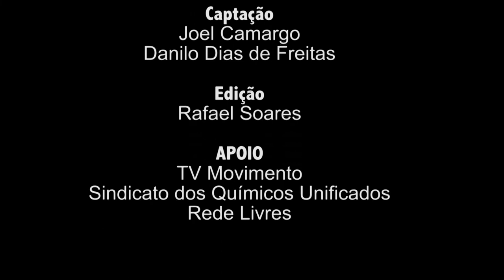Diálogos do Movimento - Greve Geral 14/06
Edilene Santana e Ademar Tuca, dirigentes sindicais dos Químicos Unificados conversam com Arlei Medeiros sobre a importância da participação de todos na GREVE GERAL DE 14 DE JUNHO!